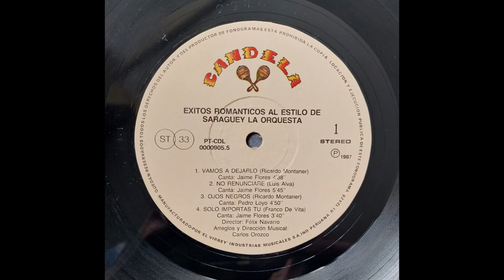Saraguey la orquesta-te necesito (salsa Peruana) 1987